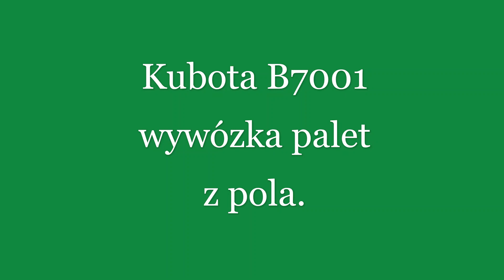Traktorek Kubota 7001 z przyczepką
HURTOWNIA SYSTEMÓW NAWADNIAJĄCYCH -  WARSZAWA
WYKONUJEMY darmowe wyceny jak również projekty doradzamy i pomagamy w doborze asortymentu do systemów nawadniających
                                             "Program MOJA WODA"
Posiadamy w ciągłej sprzedaży pełny asortyment elementów do nawadniania ogrodów, trawników i krzewów.
Od momentu powstania Firmy AKANT- OGRODY minęło już około trzydziestu lat. Specjalizujemy się w sprzedaży, montażu i serwisie automatycznych systemach nawadniania. Zmontowaliśmy około 300 systemów automatycznego nawadniania a pod stałą opieką serwisową mamy około 100 instalacji. Elementy zakupione w naszym sklepie pomogą Państwu wykonać samodzielnie bez obsługowe podlewanie ogrodu. Oferujemy najwyższej jakości produkty i materiały światowych liderów : Rain Bird, Hunter, K-Rain, Orbit, Nelson, Toro, Irritec oraz wielu innych, w tym także krajowych producentów. Służymy fachową pomocą w realizacji projektów oraz poradą dotyczącą instalacji. Ze względu na duże doświadczenie w montażu i obsłudze systemów nawadniania, wybieramy artykuły niezawodne i bezawaryjne. Zawsze chętnie pomożemy naszym klientom, odpowiemy na pytania i ułatwimy podjęcie prawidłowej decyzji. Prowadzimy sprzedaż hurtową oraz detaliczną na terenie całego kraju. Wychodząc na przeciw oczekiwaniom naszych Klientów uruchomiliśmy możliwość dokonywania zakupów poprzez sklep internetowy. Wszystkich zainteresowanych poznaniem naszej oferty zapraszamy do odwiedzenia naszej firmy lub kontaktu telefonicznego bądź mailowego. Prowadzimy również szkolenia instalatorów. Dla firm ogrodniczych i instalatorskich przygotowaliśmy atrakcyjne ceny hurtowe. Dla stałych odbiorców oferujemy korzystne warunki współpracy.